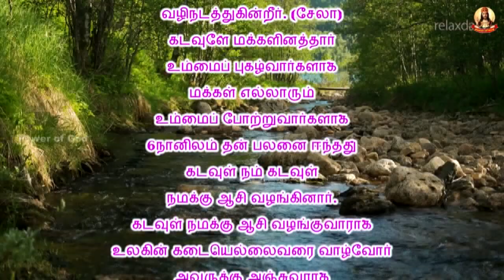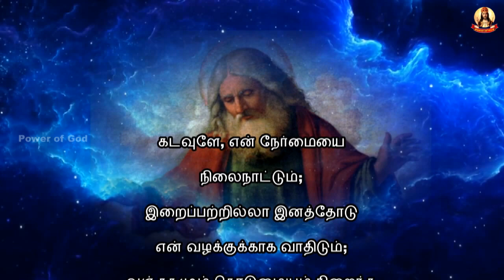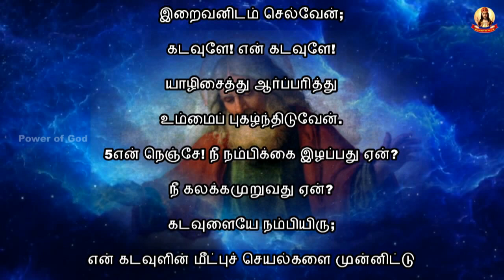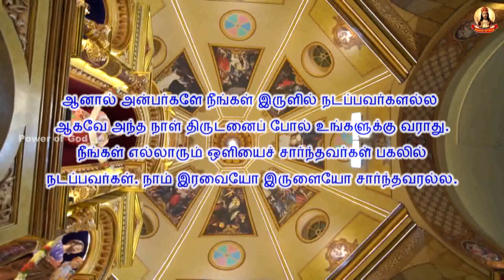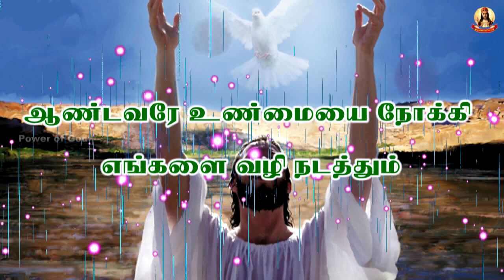காலை மன்றாட்டு + பொதுக்காலம் 14ஆம் வாரம் செவ்வாய்